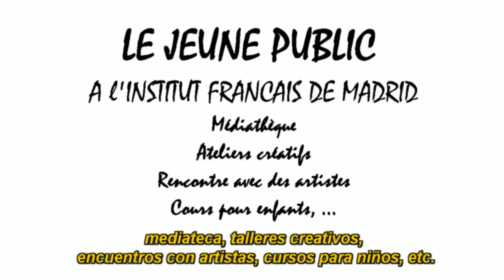Le jeune public à l'Institut français de Madrid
Avec les témoignages d' Ophélie Ramonatxo, responsable du bureau du livre, Sylvain Pradeilles, directeur des cours, Gwendoline Leray, professeure, Michel Ocelot, réalisateur, Kimiko, auteure et illustratrice... ainsi que d'enfants et de parents.

El público joven en el Institut français de Madrid: con entrevistas a
Ophélie Ramonatxo, responsable del departamento libros, Sylvain Pradeilles, director académico, Gwendoline Leray, profesora, Michel Ocelot, realizador, Kimiko, escritora e ilustradora... y testimonios de niños y padres.

Reportage tourné en juin 2015 à l'Institut français d'Espagne à Madrid (C/ Marqués de la Ensenada, 10/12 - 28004 Madrid)